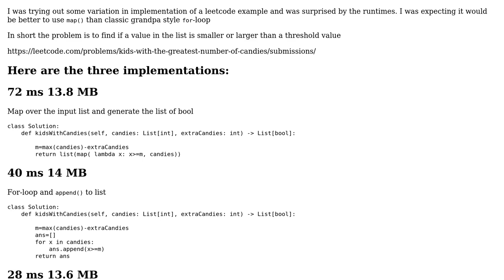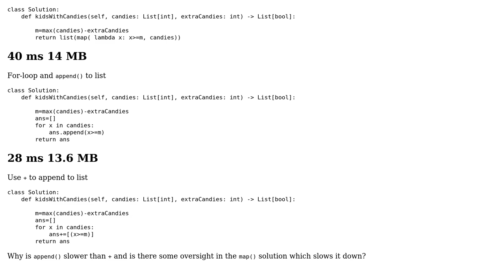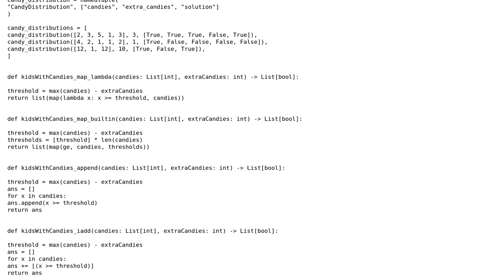Why is append() slower than + and is there some oversight in the map() solution which slows it...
Code Review: Why is append() slower than + and is there some oversight in the map() solution which slows it down?

With thanks & praise to God, and with thanks to the many people who have made this project possible! | Content (except music & images) licensed under CC BY-SA | Music | Images & others | With thanks to user Simson user Peilonrayz user Alex Povel and the Stack Exchange Network Trademarks are property of their respective owners. You are responsible for your own actions.